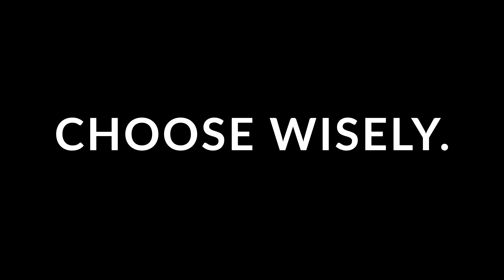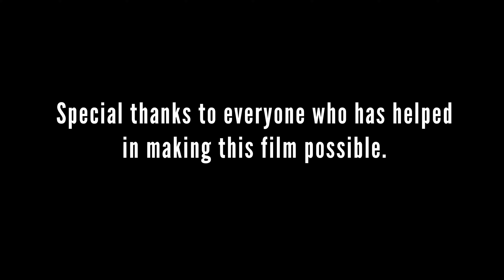YOUR CHOICE - MAEN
Title of Video: Your Choice
Name of Team: MAEN
School Name: Republic Polytechnic
Category: II (Young Adults Aged Between 19 and 25)

SYNOPSIS
A young girl was finding ways online to escape from her life. She was blinded by all the pro-cannabis information. What if she could relive the day where it all went wrong again?